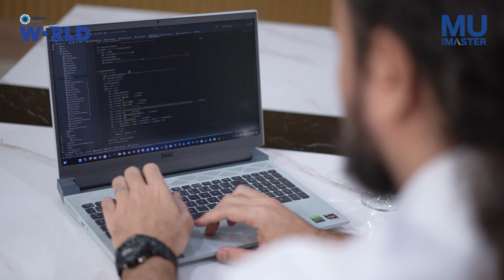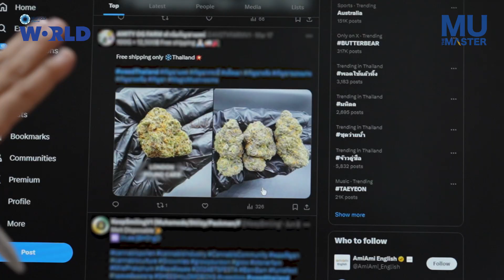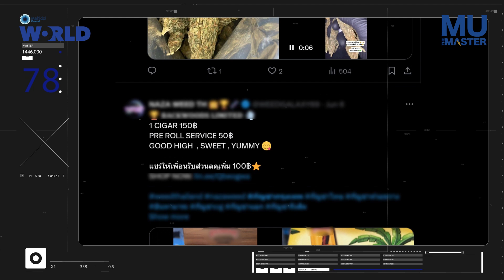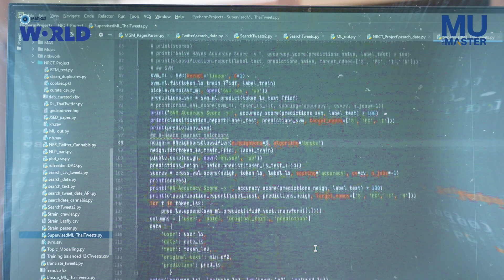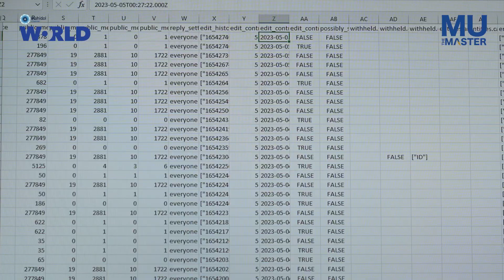The master of research on social media analysis to monitor cannabis | MU The Master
Assoc. Prof. Dr. François René Lamy is currently the Director of the Health Solutions Research Unit (HSRU) of the Faculty of Social Sciences and Humanities, Mahidol University. Assoc. Prof. Dr. François is a researcher with an interest in Computer Sociology and Drug Abuse social media data analysis.

Assoc. Prof. Dr. François' current research project is monitoring cannabis-related harms, attitudes, and emerging trends through Twitter. With the emergence of a liberalized cannabis policy in 2022, the study found that 20,000 tweets containing cannabis-related terms were searched by Thai native speakers.

Assoc. Prof. Dr. François uses several programmatic techniques to collect social media data, such as collecting data through the Twitter API, curating data using natural language processing techniques, and employing machine learning processing to automate the classification of the collected data.

From the data collected, it was found that there were more negative tweets about cannabis than positive ones. This raises concerns about how the legalization of recreational cannabis use in Thailand. "Will it impact the youngest demographic?"

รองศาสตราจารย์ ดร.ฟรองซัว เรเน ลามี ปัจจุบันทำงานในตำแหน่งผู้อำนวยการ ของ Health Solutions Research Unit (HSRU) ของคณะสังคมศาสตร์และมนุษย์ศาสตร์ มหาวิทยาลัยมหิดล อาจารย์ฟรองซัวเป็นนักวิจัยที่มีความสนใจในเรื่องของ สังคมวิทยาคอมพิวเตอร์และการใช้ยาเสพติด การวิเคราะห์ข้อมูลโซเชียลมีเดีย

โปรเจกต์งานวิจัยของอาจารย์ฟรองซัวในปัจจุบันคือ การติดตามอันตราย ทัศนคติ และแนวโน้มที่เกิดขึ้นที่เกี่ยวข้องกับกัญชาผ่านทาง Twitter  ซึ่งการเกิดขึ้นของนโยบายกัญชาเสรีในปี 2022  จากการศึกษาวิจัยพบว่ามีการค้นหาคำที่เกี่ยวข้องกับกัญชาถึง 20,000 tweet ด้วยคนไทยที่เป็นเจ้าของภาษา  อาจารย์ฟรองซัวใช้เทคนิคทางโปรแกรมหลายอย่างที่ช่วยเก็บข้อมูลทางโซเชียลมีเดีย เช่น การรวบรวมข้อมูลผ่าน Twitter API, การดูแลจัดการข้อมูลโดยใช้เทคนิคการประมวลผลภาษาธรรมชาติ และการประมวลผลการเรียนรู้ของเครื่องเพื่อทำให้การจัดหมวดหมู่ของข้อมูลที่รวบรวมเป็นแบบอัตโนมัติ

ซึ่งจากการรวบรวมข้อมูลนั้น ทำให้เห็นว่า มีทวีตที่มีการแสดงออกเชิงลบเกี่ยวกับกัญชามากกว่าเชิงบวก นับเป็นเรื่องยากในขณะนี้ ที่จะทราบว่าการทำให้กัญชา เพื่อการสันทนาการถูกกฎหมายในประเทศไทย จะส่งผลกระทบต่อกลุ่มประชากรที่อายุน้อยที่สุดหรือไม่?